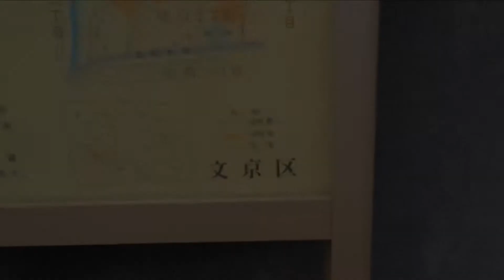神社23 Japanese shrine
Japanese shrine